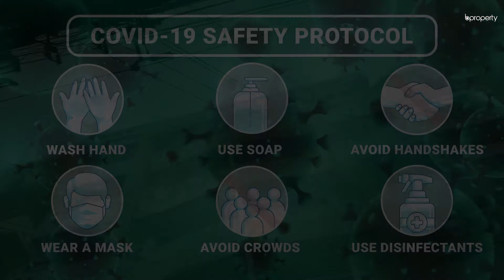Classic 1,050 Sq. Ft. Flat in Adabor | Flat for Rent in Dhaka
When you have a long range of features that you find in a location, it becomes one of the best places to reside in. Adabor is such an area. The flat here has a comfortable layout and the rooms ensure that you get a soothing ambiance at all times. It's mostly meant to be decorated minimally and leave out space to move around so that you are able to make the most of this abode at all times. for more info or call